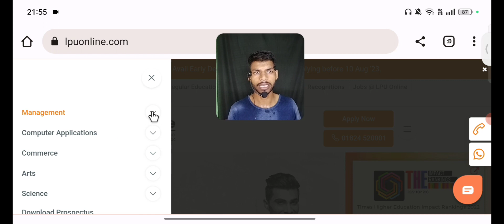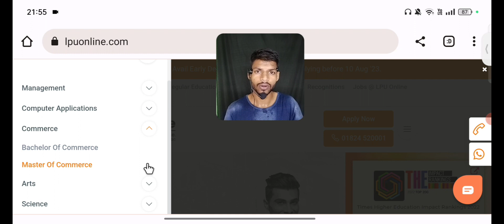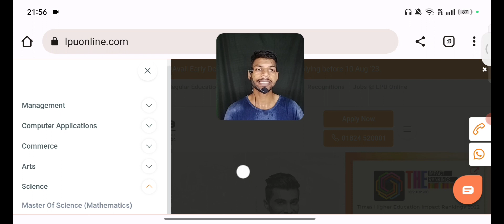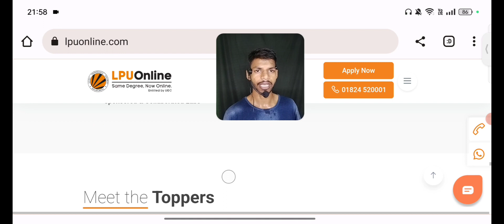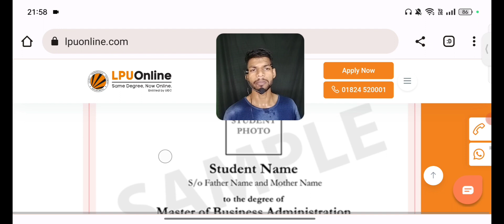Lpu Online Course Admission 2024-25 | Lpu University online Admission Process